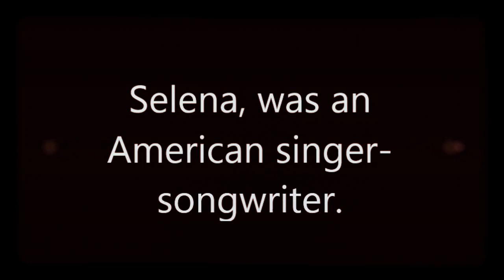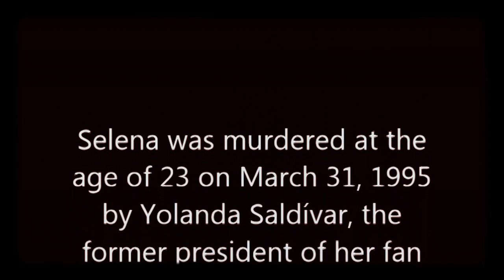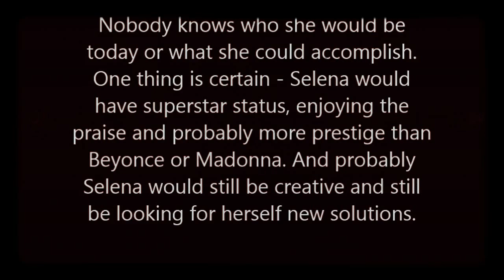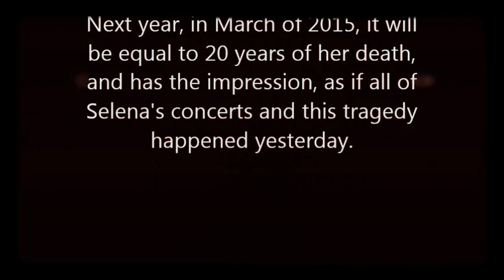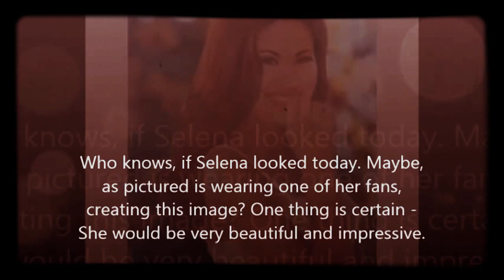Selena ~ Who is she would be today, if she survived